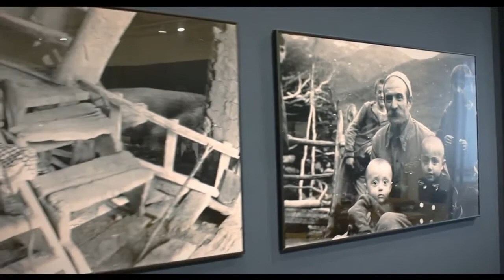Guram Tikanadze Exhibition TBC Art Gallery, Tbilisi